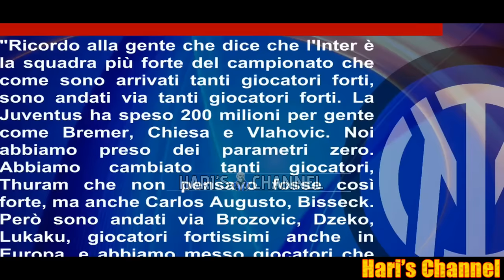POLEMICA SULL' ARBITRAGGIO E VAR DI INTER-VERONA E LA VITTORIA DEI NERAZZURRI